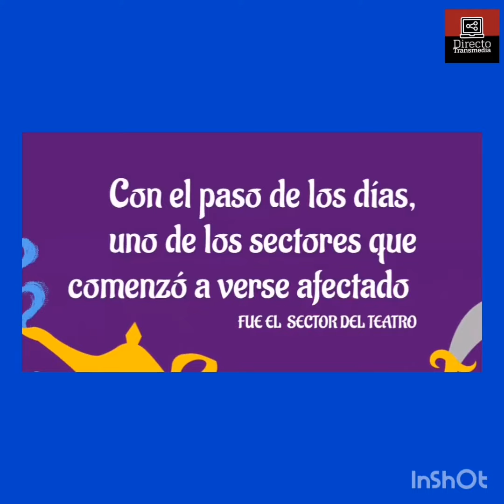PANDEMIA PERIODISMO DIGITAL 7